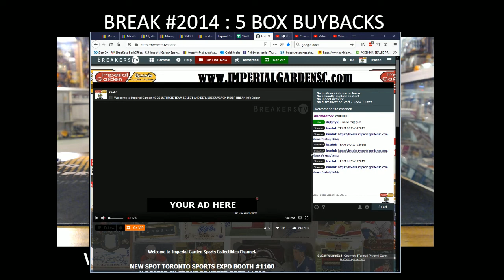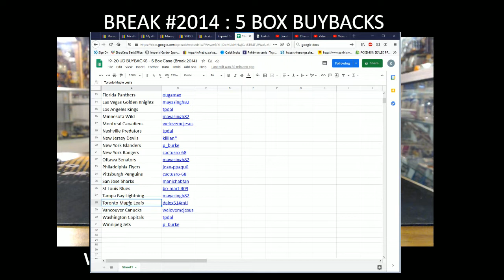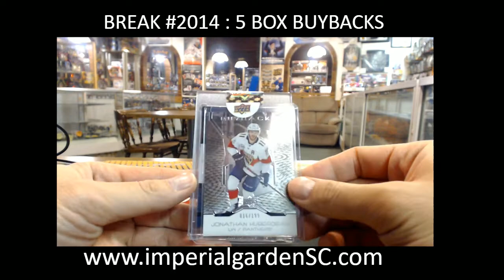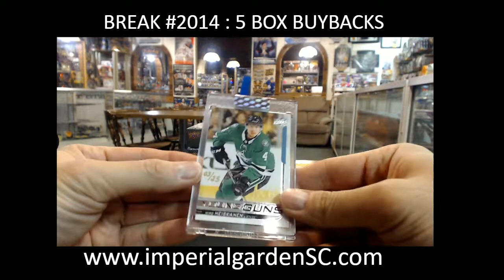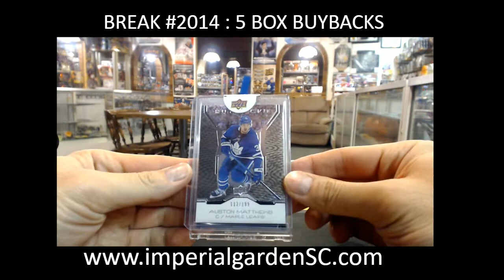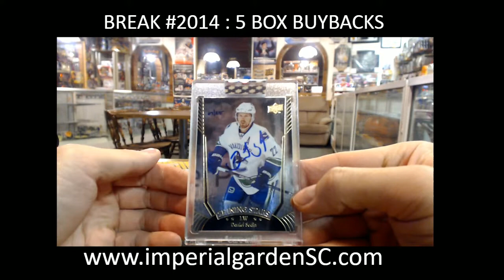BREAK #2014 : 5 BOX CASE BREAK 19-20 UD BUYBACKS HOCKEY NHL